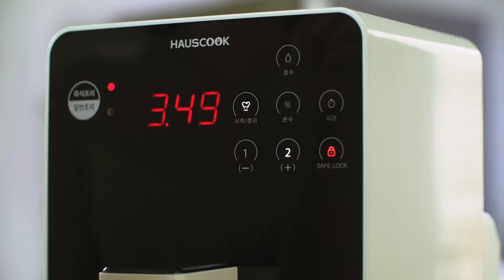Hauscook's IH Water Purifier Cooker(IH Food Cooker)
Induction Food Corker is a custom multi-function product that allows you to enjoy a variety of food options
with fast and simple motion with combination of water purifier and induction, and is optimized for cooking
using memory function. Steamed, stir-fried, and boiled are all possible.
user : Convenience stores, hotels, restaurants, franchises, catering, cafes, home, office etc.

Call :  Bumil Industrial co., ltd.  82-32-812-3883